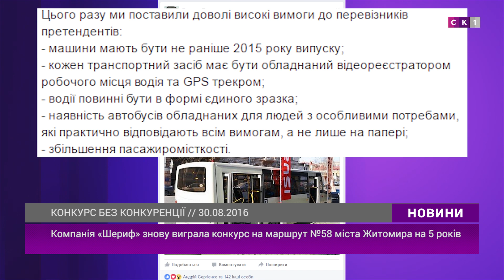З вересня у Житомирі курсуватимуть нові 58-мі маршрутки